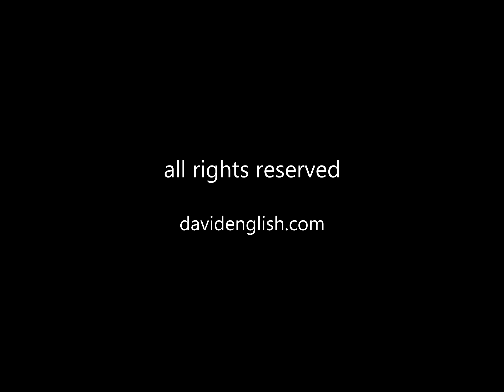Evening Bells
This is a music track that I improvised on two MIDI keyboards connected to Bitwig Studio on a desktop PC. There the MIDI was routed to Vital Series: Mallets for the song bells, tubular bells, and xylophone; Nucleus for the cello;  Dolce for the basses; Pianoteq for the piano; and Omnisphere, ZebraHZ, and Alchemy for the other instruments.

After bringing the audio recording into Vegas Pro, I applied the Lurssen Mastering Console plug-in to the audio mix.